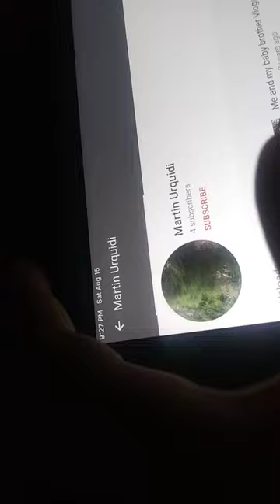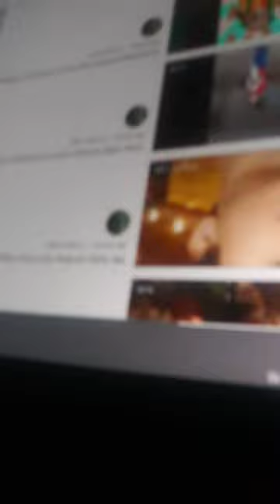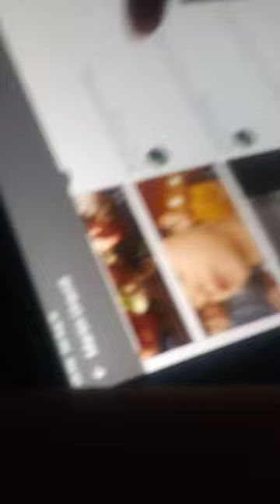15 de agosto de 2020